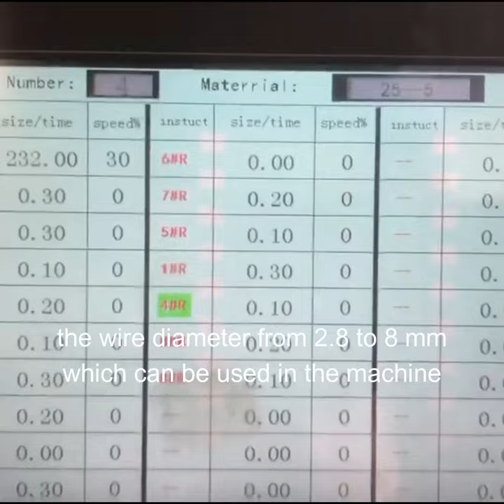Hydraulic machine for making strapping buckle for all sizes in one machine highlight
Please contact us by Whatsapp: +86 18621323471 If you need make all the buckles in machine for 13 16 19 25 and 32 mm buckles and do not care about slowness of the production, so the hydraulic drive system machine is provided as one of your selections